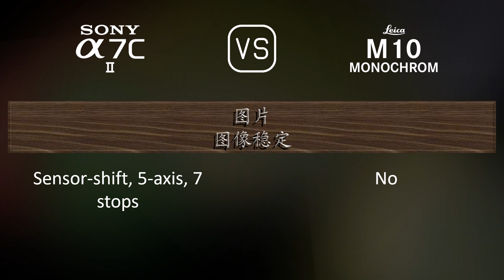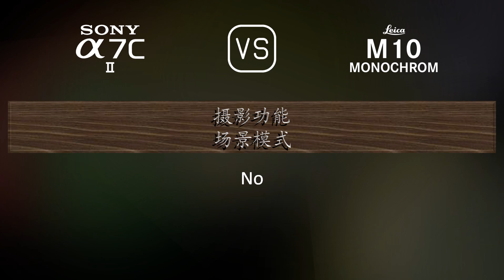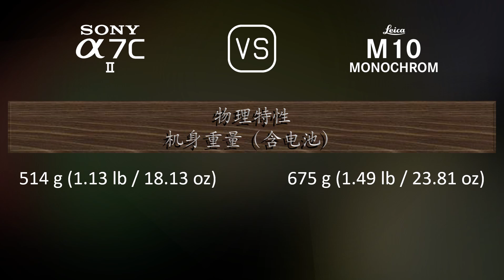Sony A7C II 与 Leica M10 Monochrom 的规格比较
本视频是 Sony A7C II 与 Leica M10 Monochrom 的功能概述和规格比较 (comparison of specifications)，希望对您有所启发。感谢您的支持。

00:25 推出
00:33 机身
00:40 传感器
01:01 图片
01:16 光学与对焦
01:41 屏幕
01:58 取景器
02:13 摄影功能
03:06 录像功能
03:20 贮存
03:24 连接性
03:49 物理特性
04:07 杂项